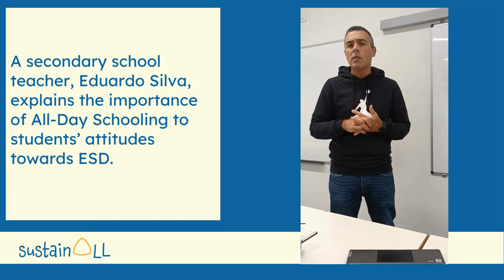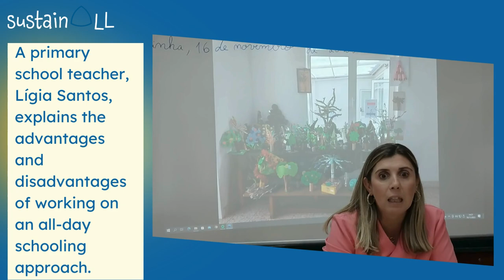M4 National Spark | iMooX.at